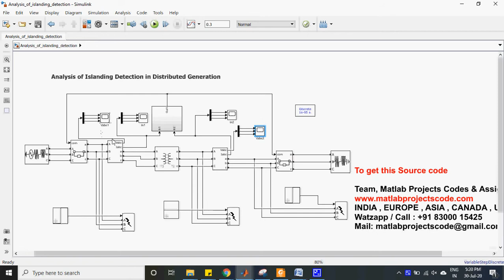Analysis of Islanding Detection in Distributed Generation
The content of the project:
1. IEEE standard reference paper
2. PowerPoint presentation
3. Screenshots
4. Software
5. Source code
6. Videos
7. ReadMe document to guide.

ABSTRACT:
The advancement in new technology like fuel cell, wind turbine, photo voltaic and new innovation in power electronics, customer demands for better power quality and reliability are forcing the power industry to shift for distributed generations. Hence distributed generation (DG) has recently gained a lot of momentum in the power industry due to market deregulations and environmental concerns. Islanding occurs when a portion of the distribution system becomes electrically isolated from the remainder of the power system yet continues to be energized by distributed generators. An important requirement to interconnect a DG to power distributed system is the capability of the DG to detect islanding detection. The proposed method develops a fuzzy rule-based classifier that was tested using features for islanding detection in distributed generation.